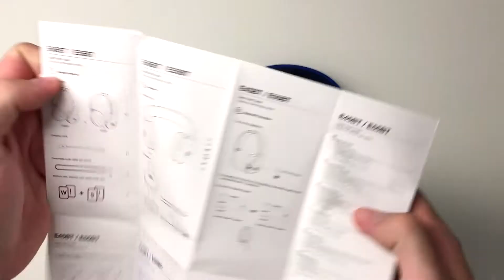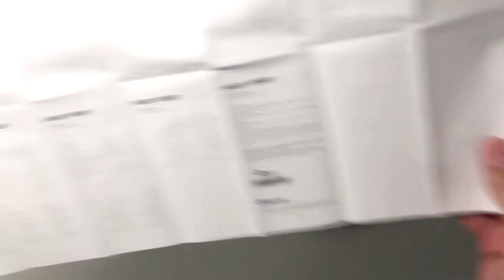JBL E55BT Test & Unboxing ✅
JBL E55BT Text